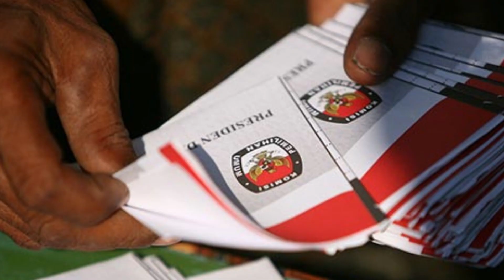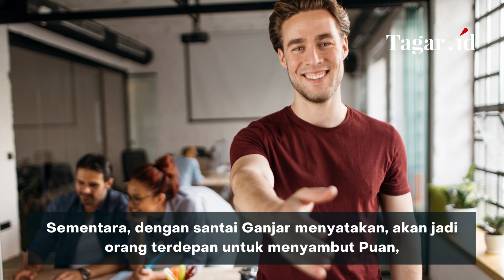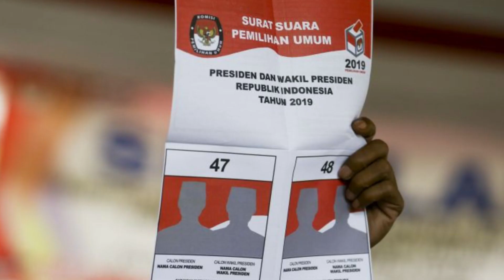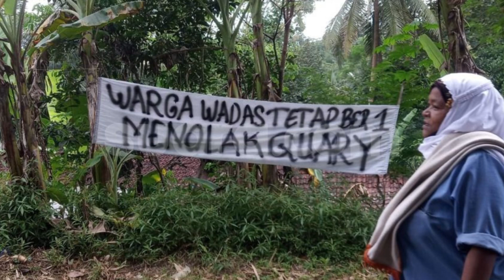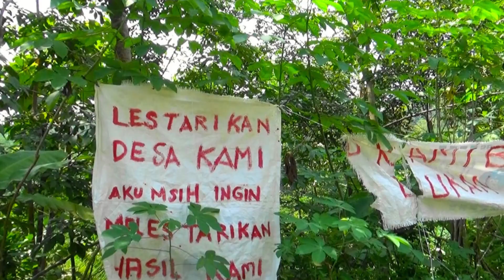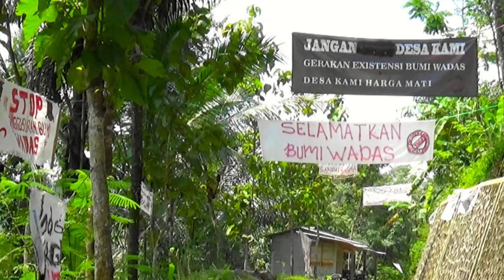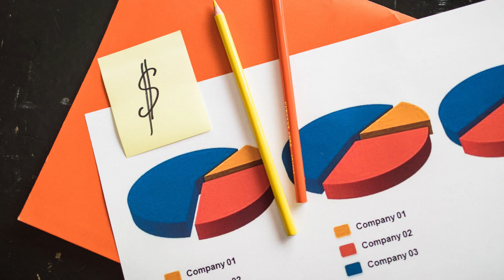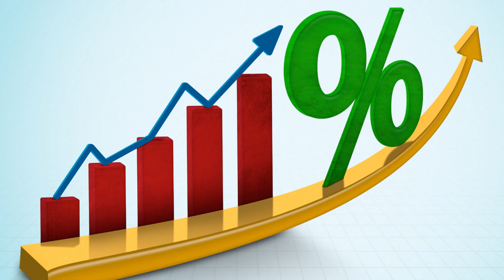Jalan Terjal Ganjar Raih Tiket Capres, Rivalitas Dengan Puan Hingga Permasalahan Desa Wadas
Gubernur Jawa Tengah Ganjar Pranowo menjadi satu dari sejumlah sosok yang digadang-gadang mencalonkan diri di Pilpres 2024. Dalam berbagai survei, nama Ganjar selalu menduduki tiga besar tokoh dengan elektabilitas tertinggi. Namun demikian, jalan Ganjar menuju panggung Pilpres 2024 nampaknya tak akan mulus.